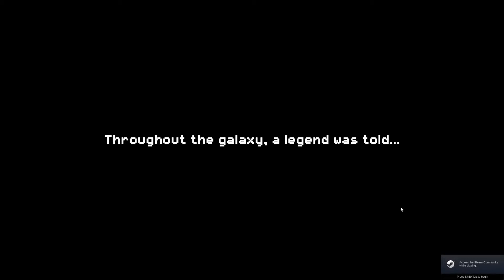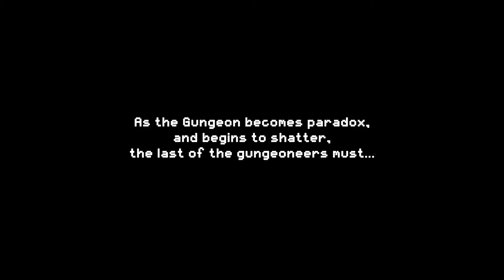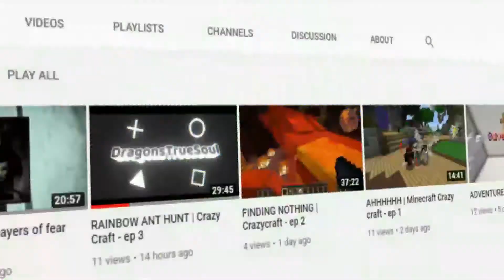MORE GUNGEON | EXIT THE GUNGEON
I can't believe there's another game out!!!